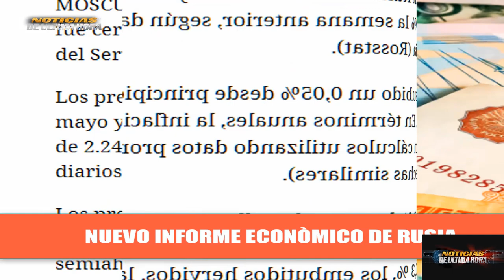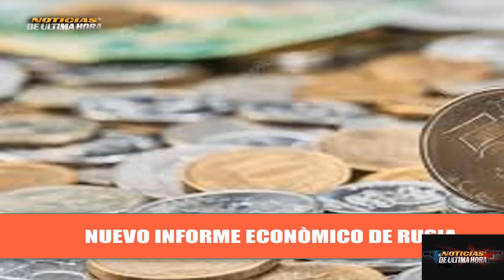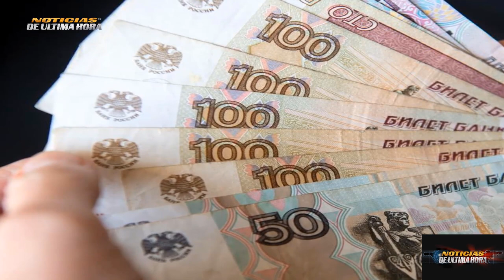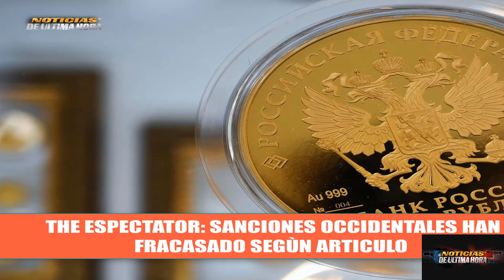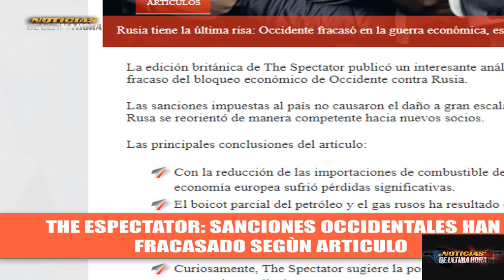Infome sobre la Inflaciòn en Rusia es la màs baja en los últimos meses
✅Ùltimas Noticias internacionales hoy 14 de mayo de 2023 .

✅En las ùltimas horas la federacion dio a conocer un ultimo reporte de la inflaciòn del ultimo trimestre arrojando un resultado inesperado para los expertos occidentales .

Noticias economia rusia 2023
news economics russia 2023
noticias internacionales rusia hoy 14 de mayo de 2023
noticias ultima hora 14 de mayo de 2023
inflacion crisis economicas rusia
noticias inflacion moscu tass
noticias guerra ucrania 2023
noticias crisis rusia ucrania 2023
noticias de ultimo minuto economicas usa
noticias dolarr rublos
dollar economia estados unidos usa
noticias economicas sanciones ue
noticias ue
noticias tesoro de usa yenett hellen
noticias rusia ucrania
ultimo reporte inlflacion rusia
economia usa inflacion precios petroleo
noticias precio dolar hoy
news line economics en vivo
economia al dia
youtuber economico
noticias del bitcoin
noticias financieras hoy
noticias fondo monetario internacional
noticias de economia hoy 14 de mayo de 2023
noticias rusia economia inflacion hoy 14 de mayo de 2023
como esta la economia de rusia
como esta la situacion economica de rusia con las sanciones europeas
articulo the espectator sobre las sanciones a rusia
vladimir putin economia de rusia
noticias economia mundial 2023
noticias yuan digita china rusia
noticias brics china rusia india brasil